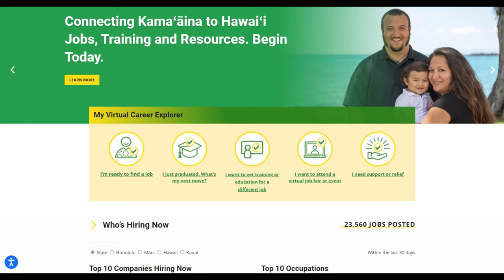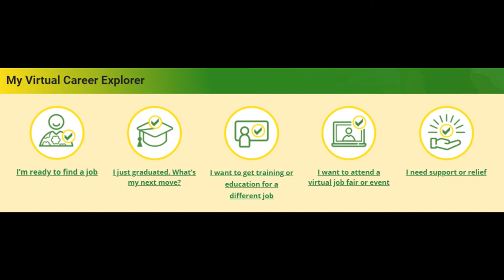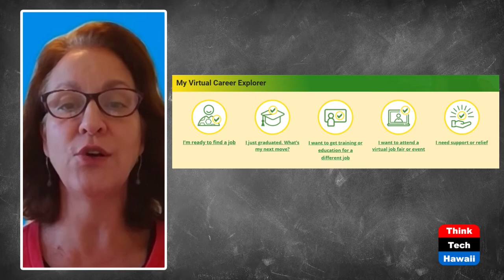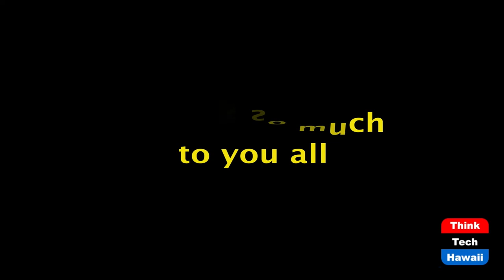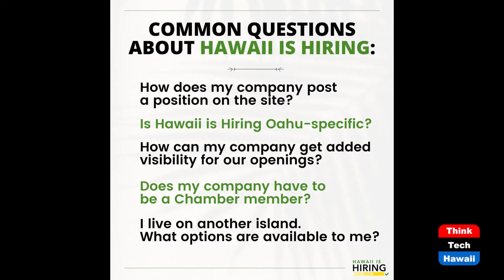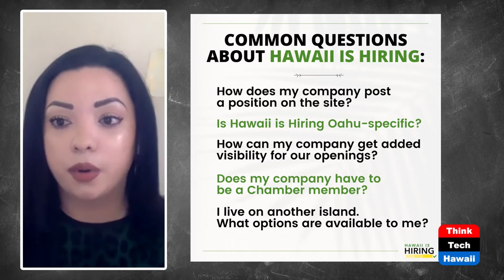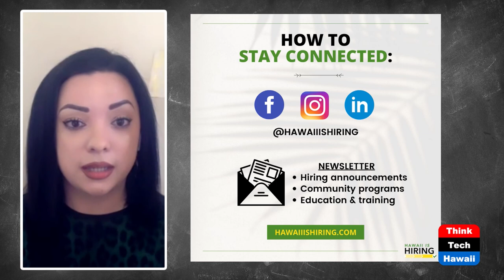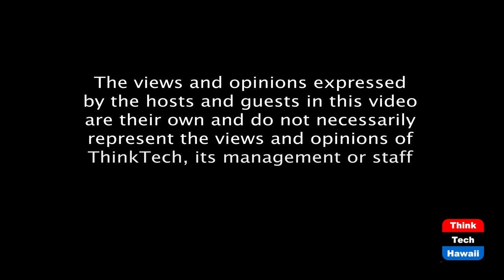Hawaii is Hiring updates (Connecting Hawaii Business)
Chamber of Commerce Hawaii resource.  The host for this episode is Kathleen Lee.  The guests for this episode are Keala Peters and Katie Kaahanui.

Launched in 2020 to address the drastic economic impacts brought by COVID-19, Hawaii is Hiring is a workforce development collaboration presented by the Chamber of Commerce Hawaii and its partner organizations.

Hawaii is Hiring provides a resource for job opportunities, training programs and career navigation. (hawaiiishiring.com)